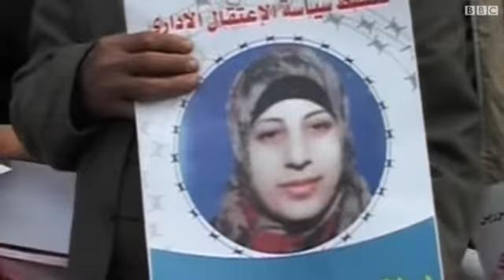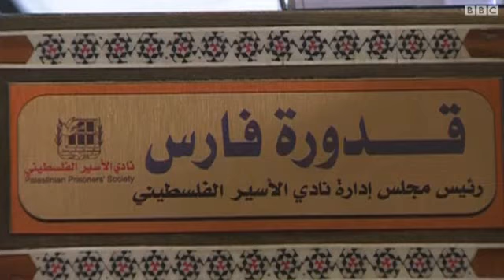معتقلة فلسطينية تواصل إضرابها عن الطعام احتجاجاً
تواصل المعتقلة الفلسطينية هناء شلبي إضراباً مفتوحاً عن الطعام لليوم الثاني عشر وذلك احتجاجا على اعتقالها الاداري المتكرر، مصلحة السجون الاسرائيلية حولت هناء الى العزل الانفرادي رداً على إضرابها المستمر.